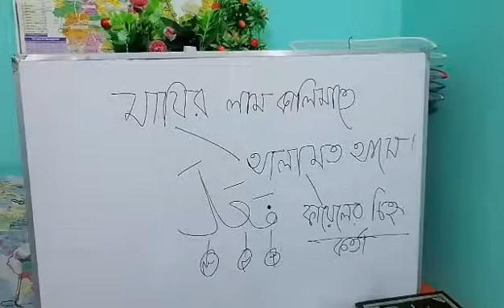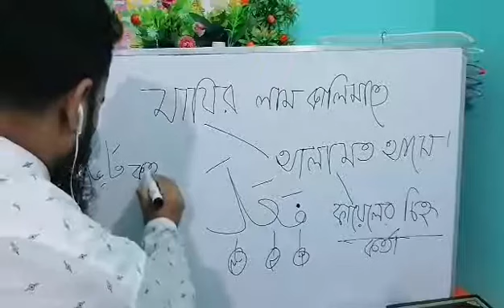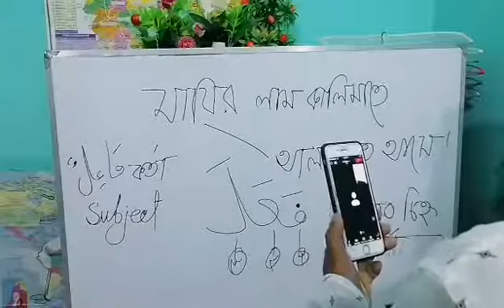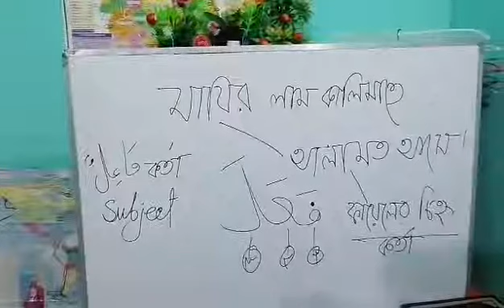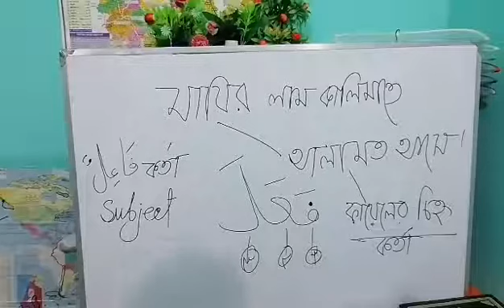শুধু মাত্র فعل এর আত্মজীবনী! গ্রামারের ১ম সন্তান!! নামতার অতিত বাক্য! واحد مذكر غائب